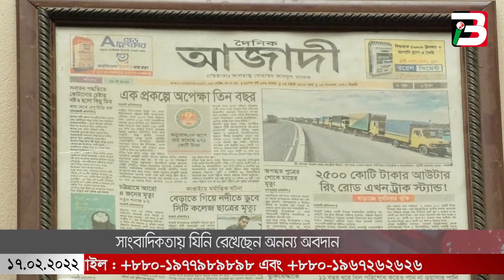সাদামাটা জীবনের একজন রঙিন মানুষ এম এ মালেক | Bangladhara | বাংলাধারা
Address -
ঠিকানা :
 গার্ডেন সিটি কমপ্লেক্স (চতুর্থ তলা)৪২, এম এম আলী রোড়(জামিয়াতুল ফালাহ জামে মসজিদের বিপরীতে) ওয়াসা মোড়, লালখান বাজার, চট্টগ্রাম।
 মোবাইল : +৮৮০-১৯৬৭২৬২৬২৬